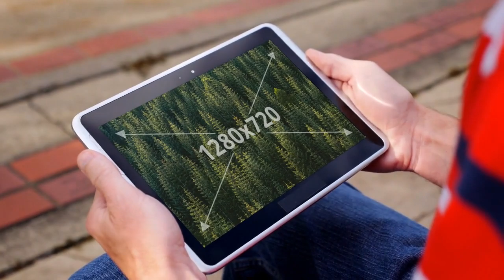Apartment to rent in Darmstadt, Frankfurt am Main, €1,795 / monthly